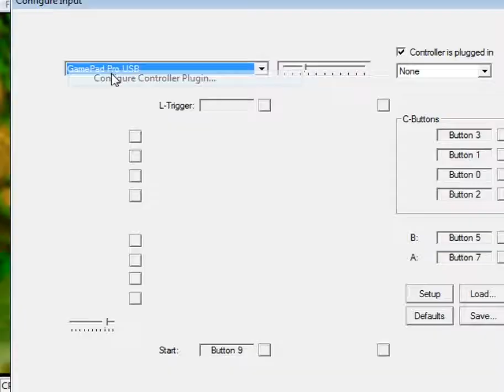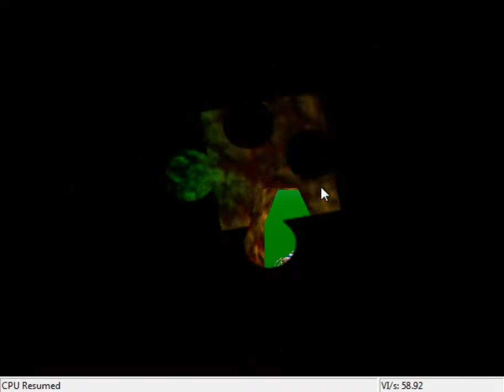Banjo Kazooie 100% Part 1 Mumbo's Mountain